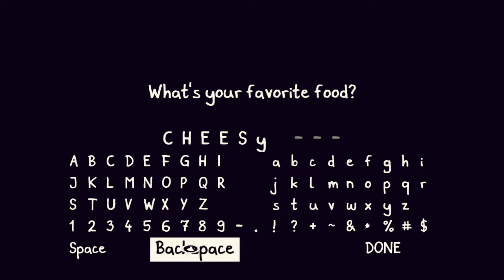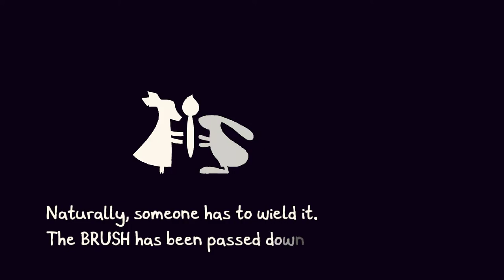Chicory: A Colorful Tale (PC) Demo - Random B-Roll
Chicory's demo on PC via Steam from the Games Festival 2019. Raw gameplay. Upload is for archival purposes.

Game: Chicory: A Colorful Tale (Demo)
Format: PC
Developer: Greg Lobanov
Publisher: Greg Lobanov